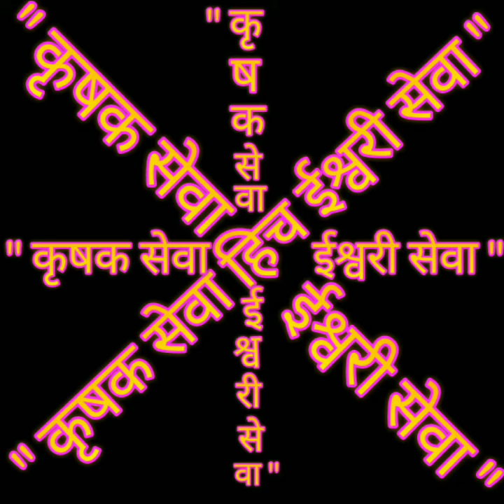बटाटा चे बाजार भाव , आलु के दाम दि. 05/10/2018